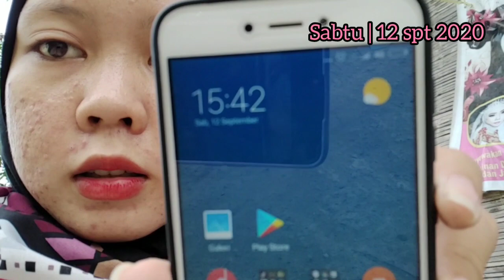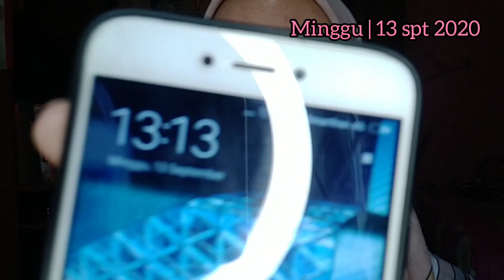3 hari aja pake Goddesskin Athena jerawat haid KEMPES SEMUA 😍